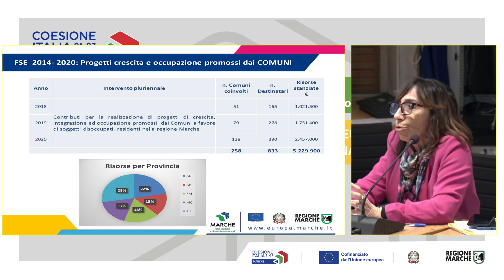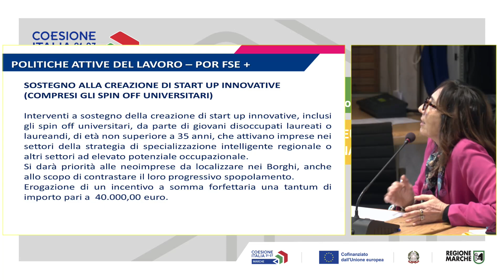Roberta Maestri | Incontro a Pesaro 24.02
Intervista a Roberta Maestri - Dirigente Programmazione Integrata Regione Marche - all'incontro sul territorio del 24 febbraio presso la Sala del Consiglio Provinciale della città di Pesaro.